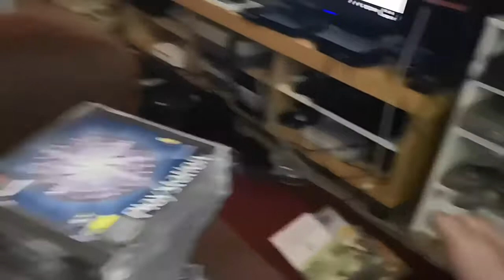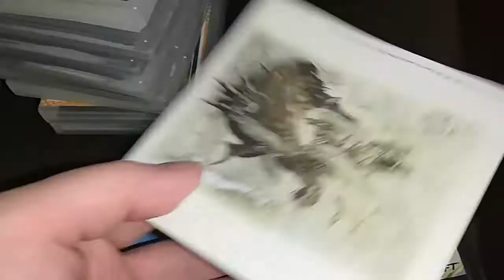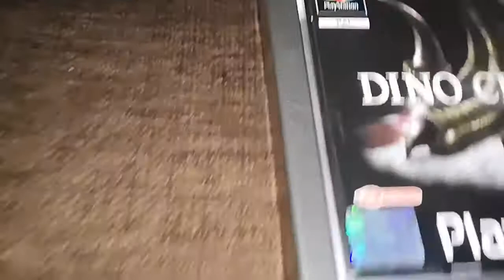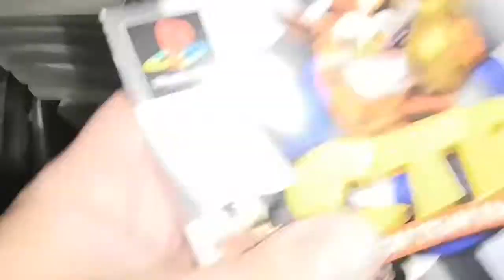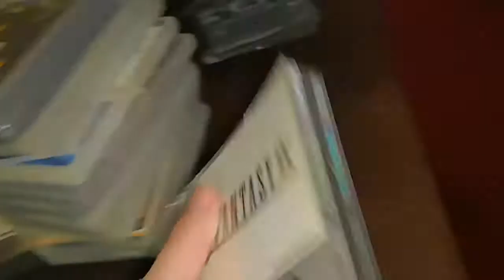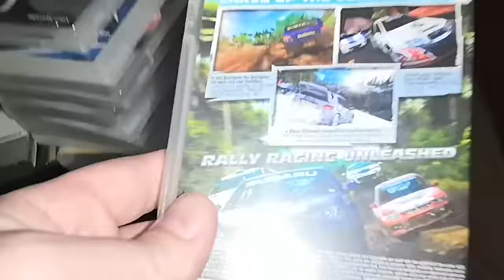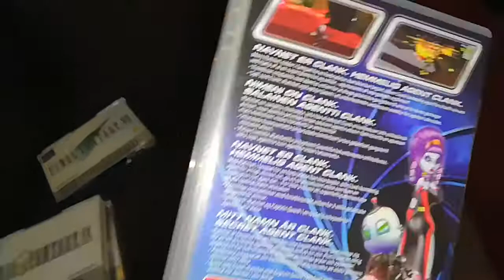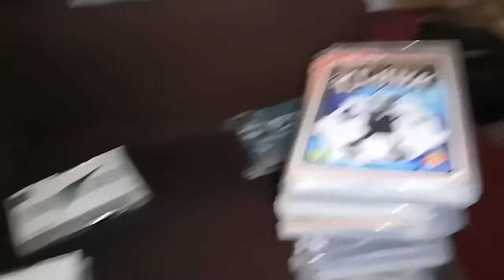Playstation PSX ja PSP PlayStation Portable pelini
Juu ekois videois kuvaan pelikokoelmani tähän mennessä jerkele,tässä videos eka psx ja psp pelit joita on aika suppeasti.En nyt jaksa leikkailla olen oma aito itteni ja puhun niinku sekopäille juopoille tyypillistä,sekavia. :) En jaksa viel alkaa editoimaan suotana.